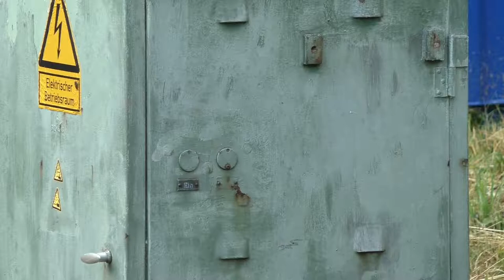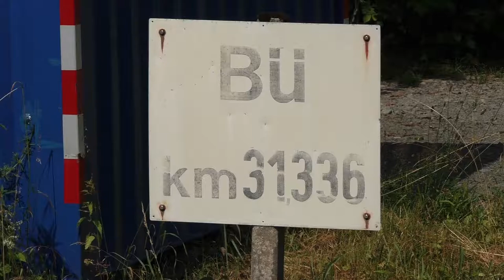Bahnübergang "Herlinghauser Weg", Kierspe-Vollme ++ Lo 1/57 mit Schaltkasten und Bü-Posten 2/6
Wir gehen weiter einen Schritt nach Norden. Nach der unspektakulären, aber doch interessanten Schiebeschranke an einer Kläranlage bei Kierspe schauen wir uns heute den Bahnübergang im Herlingshauser Weg in Kierspe-Vollme (mit 2x L) an. Die Volmetalbahn befindet sich im Oberbergischen Kreis in Nordrhein-Westfalen und wird stündllich von der Regionalbahn 25 von Köln aus bis nach Lüdenscheid befahren. Im Zuge des Ausbaus werden die Bahnübergänge im Volmetal nach und nach modernisiert.

Der Bahnübergang im Herlinghauser Weg besitzt noch einen Schaltkasten, der in einem späteren Teil des Videos zu sehen ist. Bis vor einigen Jahren besaß der Bahnübergang noch Signaloptiken von Pintsch Bamag mit quadratischen Signalschirmen. Diese wurden aber erneuert und gegen Signaloptiken aus dem Ampelbereich ersetzt. Da sich der unbeschrankte Bahnübergang an einer unübersichtlichen Kreuzung befindet, wird er zusätzlich noch durch einen Bahnübergangsposten gesichert. Dafür stehen dort auf einem Parkplatz ein Aufenthaltscontainer und ein Dixie-Klo.

Bevor der Zug in Meinerzhagen bzw. Lüdenscheid losfährt, erhält der Bahnübergangsposten einen Anruf und nach einer festgelegten Zeit sperrt er den Bahnübergang mit Flatterbändern ab. Nach kurzer Zeit schaltet dann auch schon der Bahnübergang ein und der Zug kommt angefahren. Danach kann der Posten das Flatterband wieder abhängen.
Zum Schluss des Videos kam noch die von DB Cargo betriebene Schotterübergabe aus Krummenerl an, die auf dem Weg nach Hagen war.

Ebenfalls auf dem Parkplatz stehen bereits kleine Container von Scheidt&Bachmann mit dem notwendigen Material für den kommenden Umbau. Ein kleiner Zettel auf einem der Container listet die Bahnübergänge auf, die bald allesamt modernisiert oder eine technische Sicherung erhalten  werden.

Im Video zu sehen sind Regionalbahnen der Baureihe 620 von Alstom, die hier stündlich zwischen Köln und Lüdenscheid pendeln. Die Fahrzeuge sind mit dem Teilnetznamen "vareo" beschriftet, der das Einsatzgebiet der Fahrzeuge umschreibt: vordereifel, ahrtal, rhein, eifel und oberbergisches Land.
Außerdem sieht man eine V90 mit dem Schotterzug von Krummenerl nach Hagen, wie dieser am Schaltkasten des Bahnübergangs vorbeifährt.